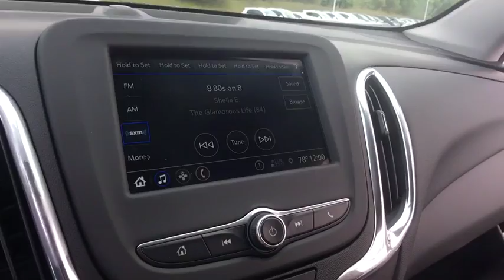2019 Chevrolet Equinox Clarkston, Waterford, Lake Orion, Grand Blanc, Highland, MI 190366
White N 2019 Chevrolet Equinox available in Clarkston, Michigan at Bowman Chevrolet. Servicing the Waterford, Lake Orion, Grand Blanc, Highland, MI area.

Bowman Chevrolet
6750 Dixie Hwy

* 2019 Chevrolet Equinox 1LT...Features include: Bluetooth, Rear Vision Camera, OnStar Navigation, 7.0 Touch-Screen with MyLink, SiriusXM Satellite Radio, Built in WiFi, Power Heated Mirrors and Keyless Entry.